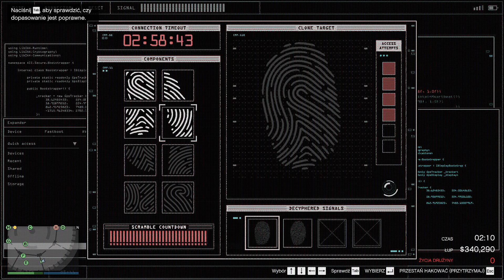3 RAZ W PALETO - GTA ONLINE Napady na kasyno z randomami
Siema dzisiaj idziemy na napad na kasyno jest to podejście z paleto na cicho i do tego z kasa wiec no co może pójść nie tak ? no cóż ...